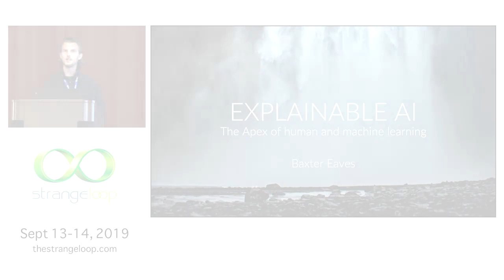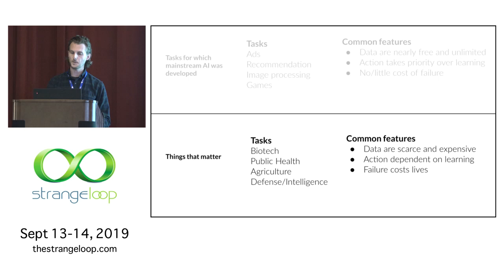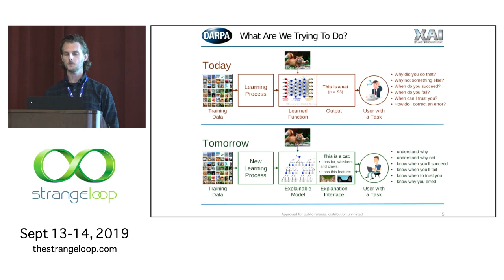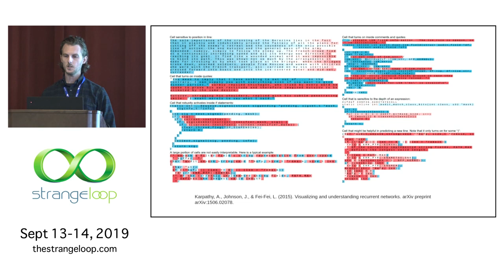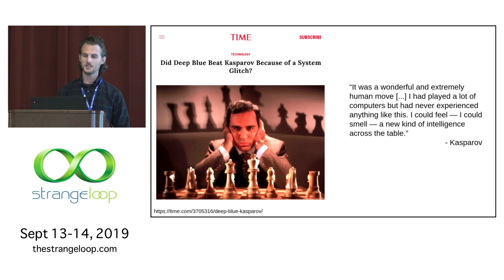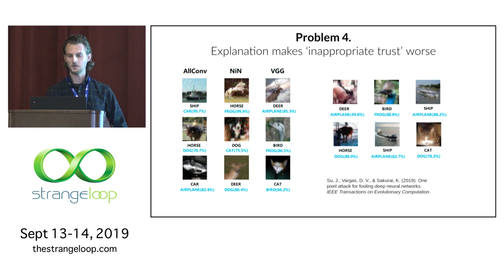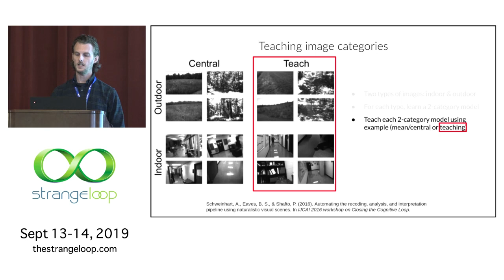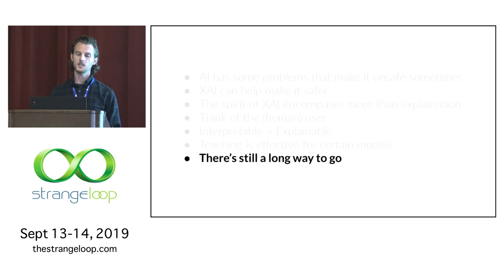"Explainable AI: the apex of human and machine learning" by Baxter Eaves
Black Box AI technologies like Deep Learning have seen great success in domains like ad delivery, speech recognition, and image classification; and have even defeated the world's best human players in Go, Starcraft, and DOTA. As a result, adoption of these technologies has skyrocketed. But as employment of Black Box AI increases in safety-intensive and scientific domains, we are learning hard lessons about their limitations: they go wrong unexpectedly and are difficult to diagnose.

From these failures, a new trend of "Explainable AI" has emerged. These are AI technologies designed to be intuitive and understandable to their human users while maintaining the power and expressiveness of Black Box AI.

In this talk we will discuss explainable AI: what it is, when and why it's needed, and how to build it. We will explore the fundamental differences between human and machine learning, and discuss research at the apex of computation and cognition that has lead to machines that are not only intuitive and understandable to data scientists, but can efficiently communicate their knowledge to anyone by exploiting humans' innate social learning capabilities.

Baxter Eaves, PhD is currently co-founder of Redpoll, a company building humanistic AI to help drive science. He received his PhD in experimental psychology from the University of Louisville where he built machines that learn to trust and distrust. Since then he has worked on probabilistic programming languages at MIT, Machine Teaching at Rutgers, Genomic Selection and Monsanto, and has been involved with the DARPA XDATA and PPAML projects. It has been his lifelong goal to build, and be destroyed by, the first sentient machine.